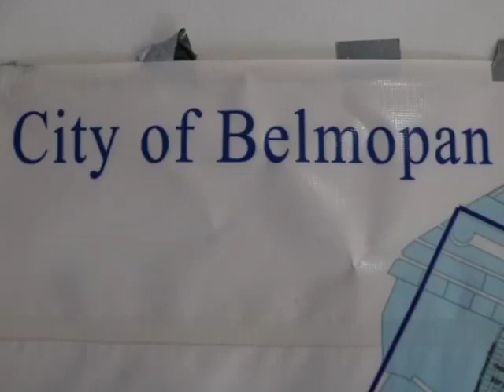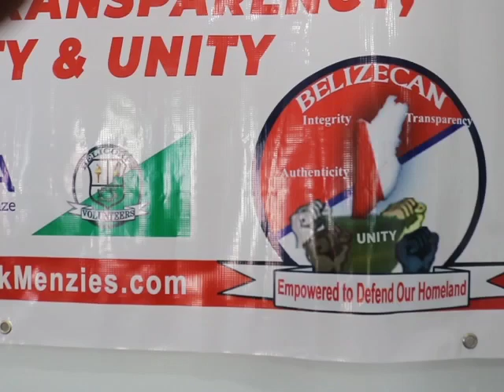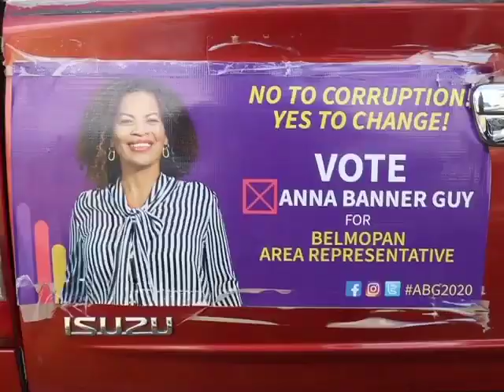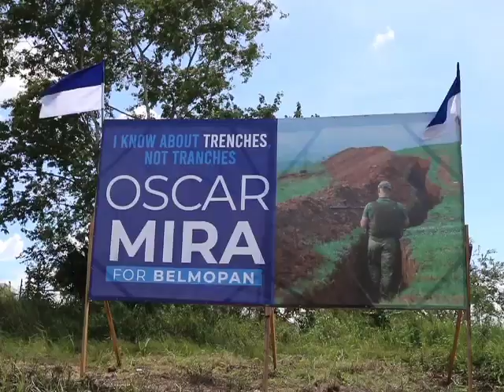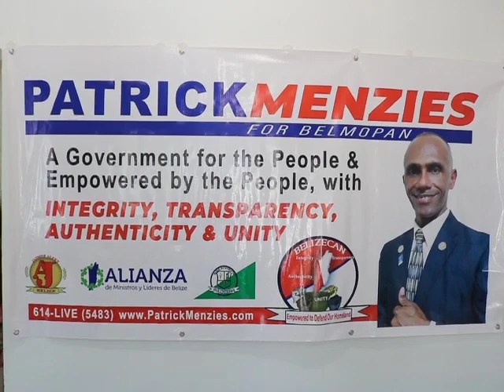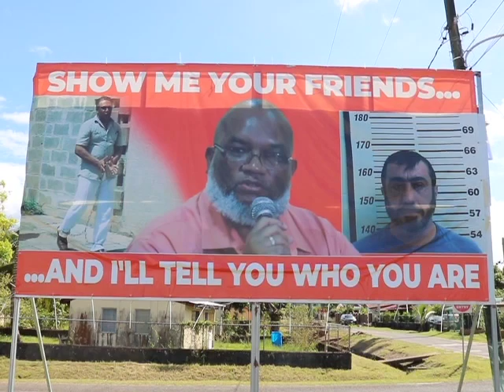Belmopan Candidates Ready to Unseat Incumbent John Saldivar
In the capital city Belmopan, the political parties and independent candidate are tying up loose ends in the last leg of the campaign.  The campaign started with five challengers, but that number is dwindling.  This Wednesday, those who are still in race will officially get on the ballot.  The constituency includes the capital as well as a number of communities in its outskirts and has been a U.D.P. strong hold in past elections. This year, area representative John Saldivar, whose political career has been in turmoil due to the recent Lev Dermen scandal, is facing a tough challenge from the P.U.P.’s Oscar Mira.  There is also independent candidate Anna Banner Guy, a former U.D.P. city councillor whose mantra is integrity.  News Five’s Duane Moody was in the capital today to get a sense of the political mood.